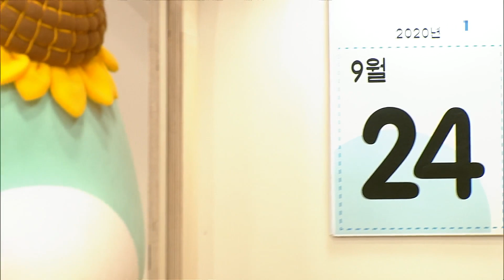생방송 우리집 유치원 - 예의바른 우리나라_#001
공식 홈페이지 예의바른 우리나라,

1. 아이들에게 즐거운 놀이경험 지원

2. 부모님들의 보육/교육에 대한 부담완화

3. EBS의 모든 유아프로그램콘텐츠를 재구성한 놀이중심.유아중심 실천,